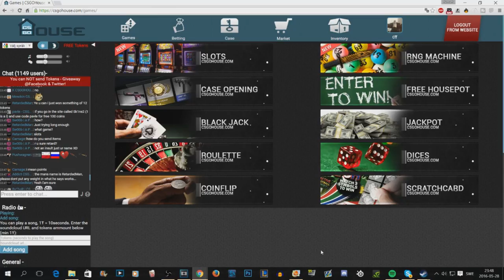Road to Global Elite w/Sampe #3 - "VI NÄRMAR OSS GLOBAL!"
Vi börjar närma oss global gott folk!
Klicka på länken för att få gratis tokens att spela för på
Lämna gärna en tumme upp om diggade videon! ;)